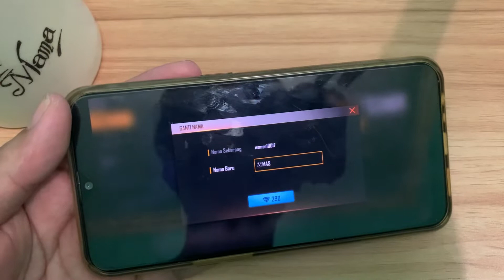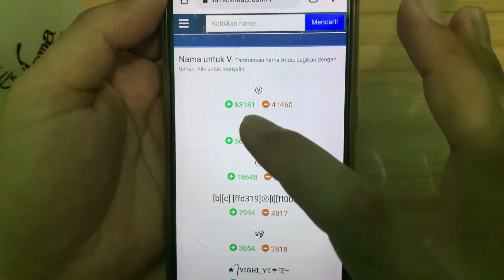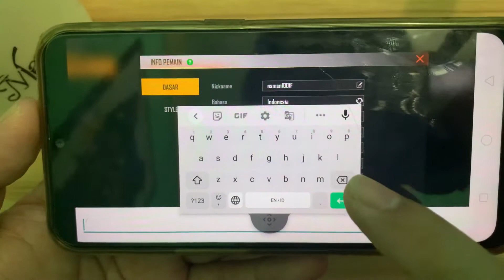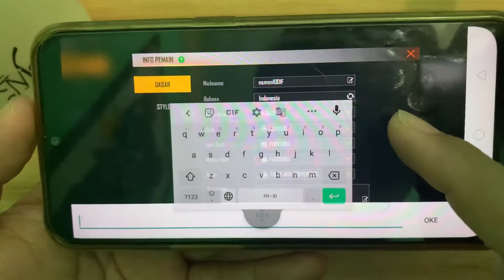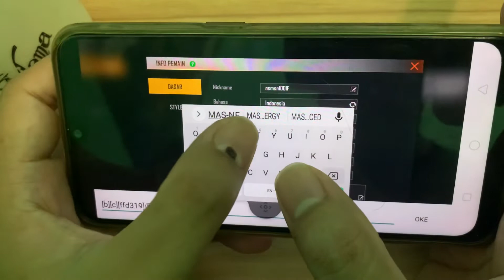Cara Membuat Nama FF Ada Logo V FF Keren Tanpa Aplikasi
Cara Membuat Nama FF Ada Logo V FF - Cara Membuat Nama FF Ada Logo Keren

Untuk cara buat logo v di ff atau logo verified di FF bisa kita tuliskan untuk nickname ataupun di bio profil ff kita tanpa aplikasi dengan mudah. Silahkan langsung saja kalian tonton video tutorialnya lewat link berikut ini.

Untuk menuliskan logo v berwarna untuk menulis di bio ff, bisa kalian langsung salin saja disana di situs nickfinder, karena ternyata sudah ada, dan kalian cocokan kodenya seperti ini [b][c] [ffd319]Ⓥ[i][ff0000]

Oke sekian tutorialnya dan selamat mencobanya :)